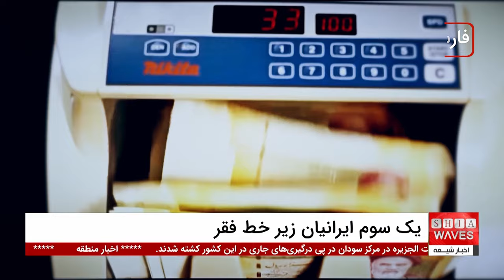افزایش نگران‌کننده نرخ فقر ایران در سال 1402؛ یک سوم ایرانیان زیر خط فقر!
در سال 1402، نرخ فقر ایران به 30.1 درصد رسیده است که به‌معنای آن است که یک سوم جمعیت کشور توانایی تأمین نیازهای اساسی خود را ندارند.
این افزایش نگران‌کننده با وجود رشد اقتصادی کشور، نشانگر ناکارآمدی سیاست‌های حمایتی دولت در کاهش فقر است. بررسی‌های مرکز پژوهش‌های مجلس همچنین نشان می‌دهد که طی پنج سال گذشته نرخ فقر در همین سطح بالا باقی مانده و شکاف درآمدی میان دهک‌های مختلف افزایش یافته است.
این شکاف فزاینده میان اقشار جامعه، ضرورت بازنگری جدی در سیاست‌های اقتصادی و اجتماعی کشور را نمایان می‌سازد.

آیا سیاست‌های فعلی واقعاً قادر به مقابله با فقر هستند یا به جای حل ریشه‌ای مشکل، بر مشکلات افزوده‌اند؟ چرا با وجود رشد اقتصادی، نرخ فقر ایران همچنان افزایش می‌یابد؟
 برای دیدن تحلیل دکتر علیرضا الفت و آگاهی بیشتر از این بحران مهم، ویدیوی ما را از دست ندهید و در جستجوی پاسخ این پرسش‌ها با ما همراه باشید.

00:00 - گزارش نرخ فقر در ایران
00:50 - شکاف فقر و مشکلات اقتصادی
01:50 - مصاحبه با دکتر علیرضا الفت
02:58 - صحبت‌های دکتر الفت درباره فقر
05:00 - وضعیت کنونی معیشت و تأثیرات آن
06:30 - بررسی هزینه‌های زندگی و فقر
ویدیوهای مرتبط